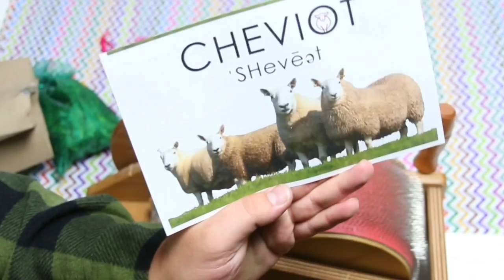How to Make Tweed Yarn in 10 Easy Steps! Using Wool and Silk Roving on a Drum Carder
An easy-to-follow tutorial to make an ultra cozy and warm tweed yarn. Featured in our September 2018 Fiber of the Month Club. In this video, we are using Cheviot wool and Recycled Sari Silk pulled rovings on a drum carder in order to make a tweed batt that we hand spin on a spinning wheel.